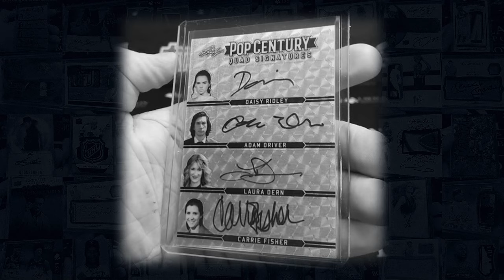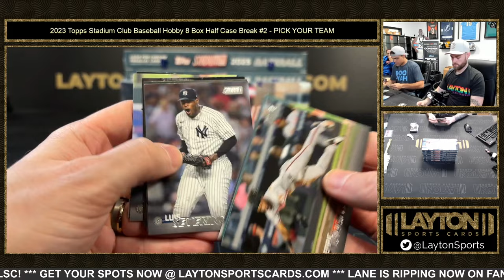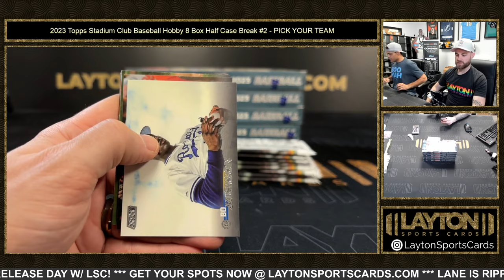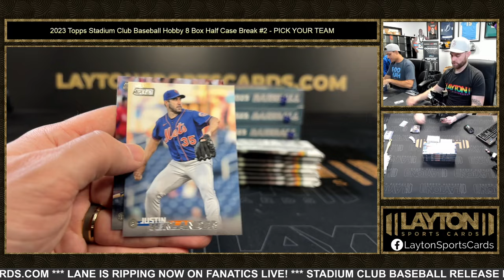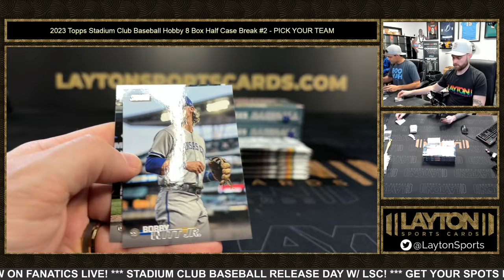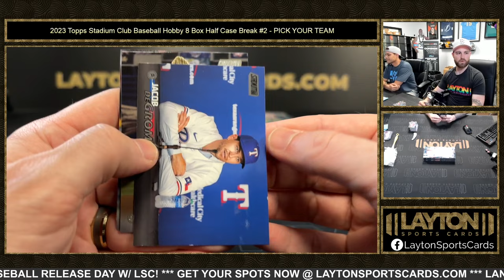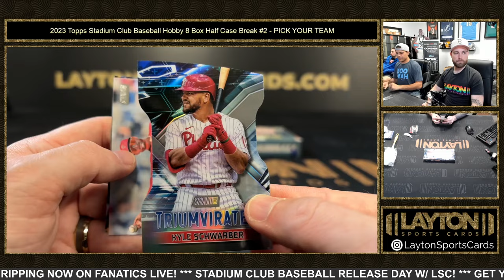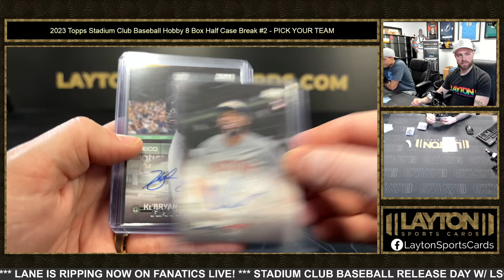LOVE THIS STUFF! 2023 Topps Stadium Club Baseball Hobby 8 Box Half Case Break #2